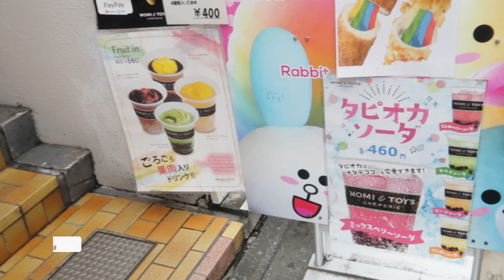Tokyo - Harajuku [Die Jugendkultur im beliebten Viertel in Tokyo stirbt ]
Harajuku ist die Zentrale für japanische Jugendkultur. Die Harajuku Fashion Bewegung existierte für Jahrzehnte. Doch immer mehr Geschäfte schließen und es sieht so aus, als wäre es das Aus.

Musik wird benutzt von Monstercat